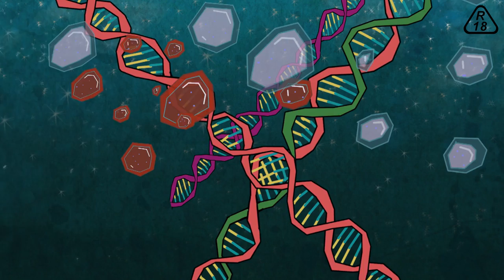WEBISODE 2: Intro Sequence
NSFW! Intro Sequence!

The web series was made possible through the partnerships and support of Comedy Central, CliffCentral, 8 Leg Games, Digital Lab Africa, PockitTV, TheCar2n.TV, PopTheCulture, 9MM Films, Artha Animation, Lalelani Studios, Academy of Sound Engineering, Say Thank You, Rock Paper Ginger, African Robot, Craig Native, Skin & Right 2 Know